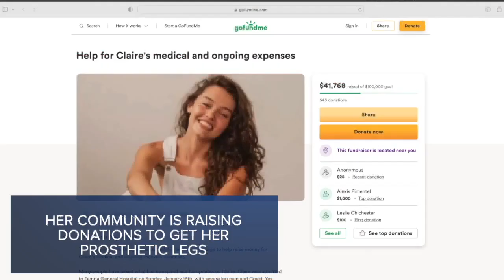Woman who lost both legs to COVID-19 encourages others to 'never give up'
A woman who lost both of her legs from COVID-19 complications returned home earlier this month. Claire Bridges said she wants to inspire others to "never give up."